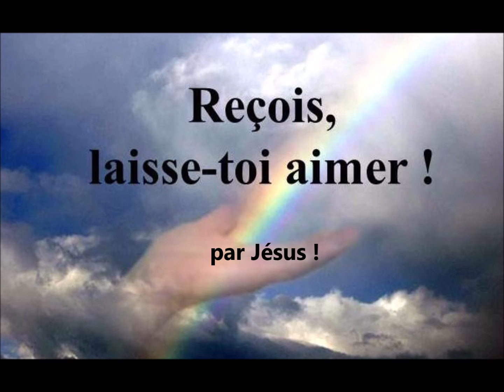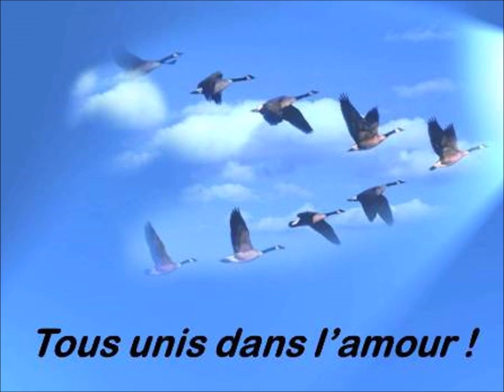Ce que révèle la Bible dans (Jacques 4.1-10)